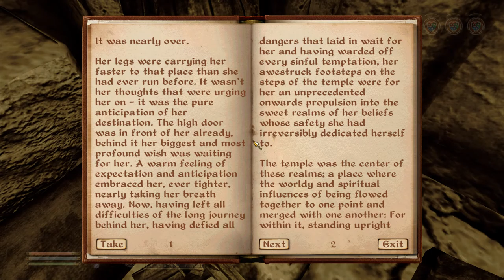Nehrim [11] Entombed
At least I got some set items out of the second dungeon.